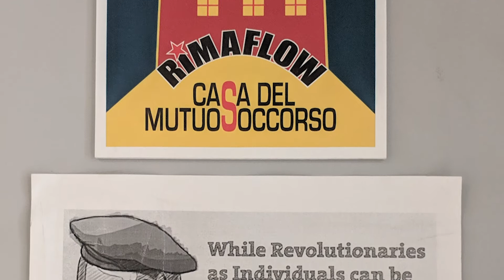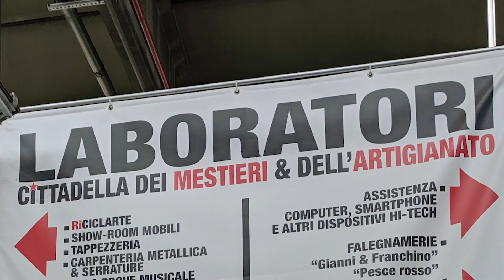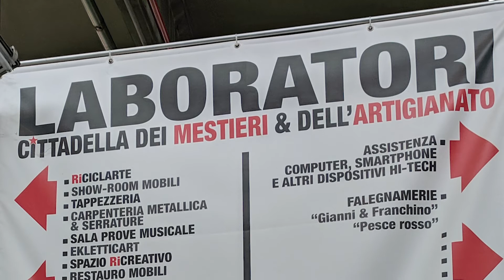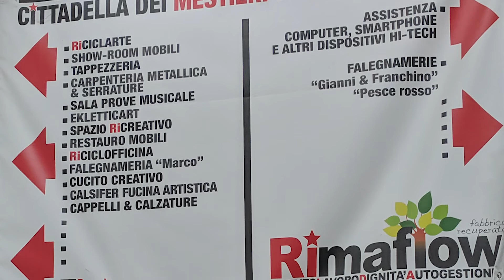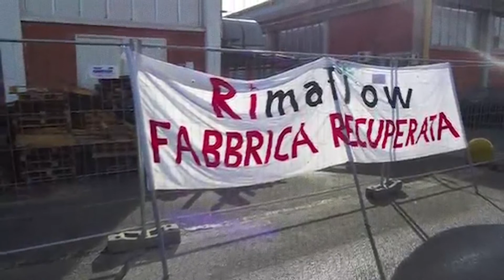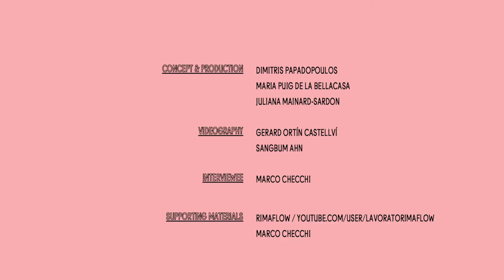Ecological Reparation: Rimaflow Recuperated Factory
Marco Checchi in conversation with Maria Puig de la Bellacasa & Dimitris Papadopoulos

Marco Checchi was a Lecturer in Leicester Castle Business School at De Montfort University (UK) and is now based at Northumbria University. His research focusses on upon a postmodern conceptualisation of the primacy of resistance in relation to management and organisation studies, with strong attention to political philosophy and social science. He is also interested in alternative forms of organisation and social and community-based entrepreneurship.

CHANNEL
How can ecological thinking and practice enable reparation? How can reparation for damages done be ecological? The channel Ecological Reparation discusses work engaged in remediating and repairing as well as claiming reparations for more than human ecologies.

Aspects of this research appear in: Papadopoulos D., Puig de la Bellacasa, M., & Tacchetti, M., (Eds.). (2022). Ecological Reparation. Repair, Remediation and Resurgence in Social and Environmental Conflict. Bristol: Bristol University Press.

CREDITS

Videography:

Gerard Ortín Castellví
gerardortincastellvi.work